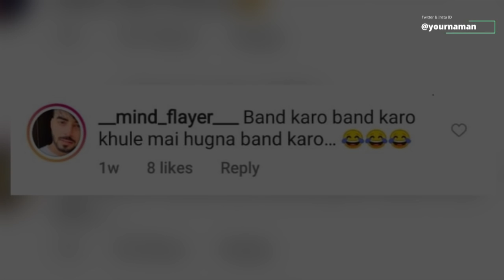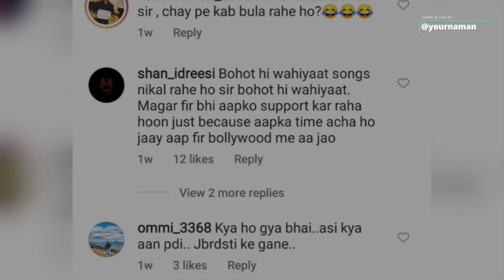Govinda Trolled Over New Song On YouTube Public Reaction Twitter Viral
Stay Blessed